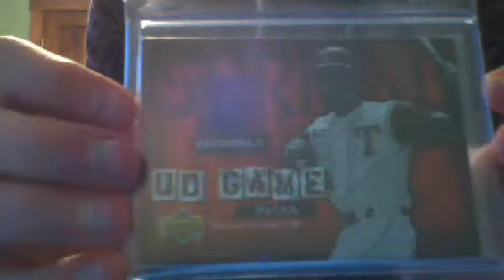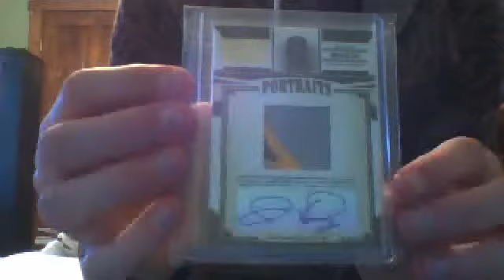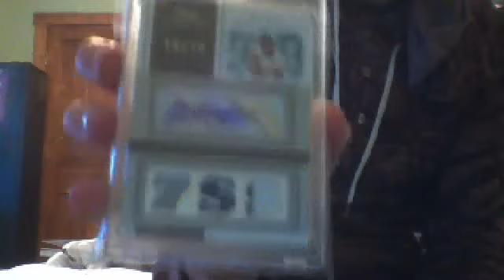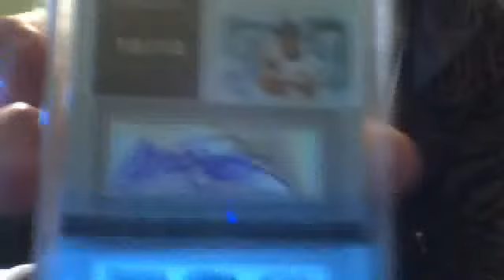SICK mailday from AllAsAndJackCust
Sick cards pm me or comment if you are interested in any.